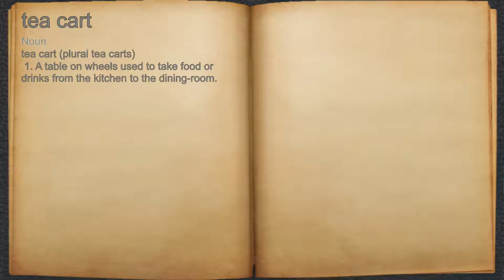What does tea cart mean?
A spoken definition of tea cart.

Intro Sound:
Typewriter - Tamskp